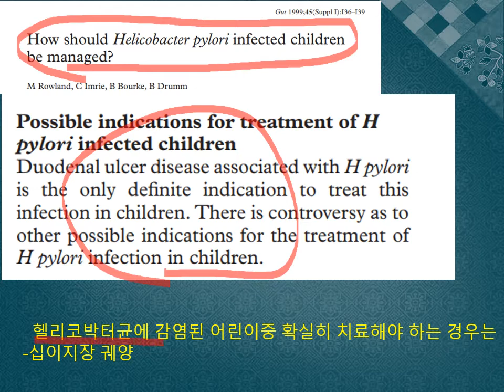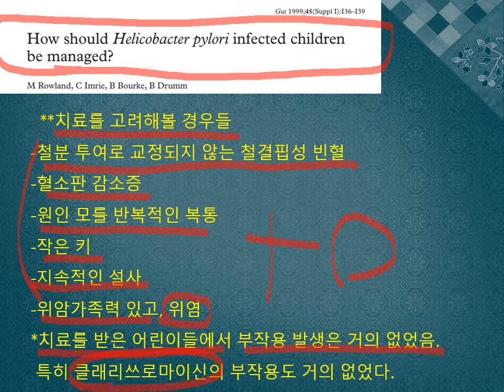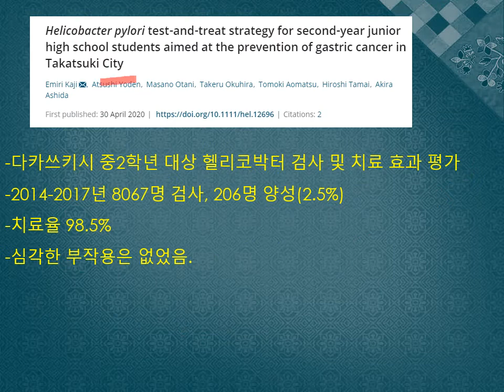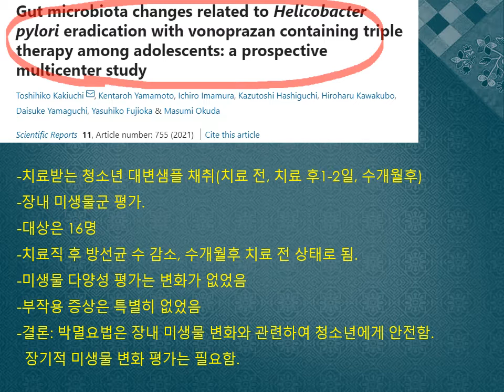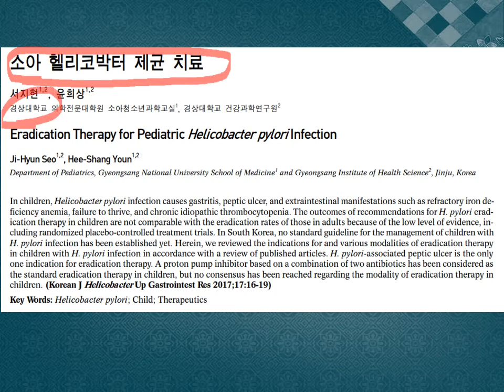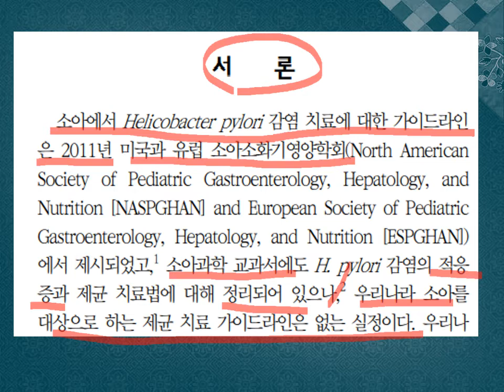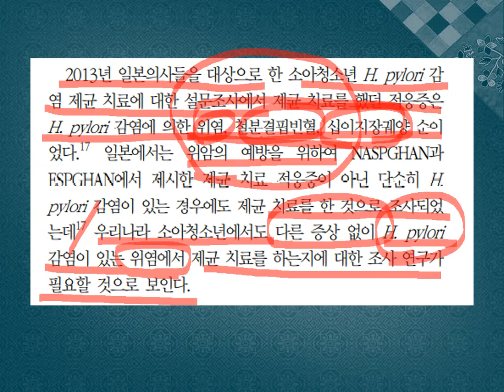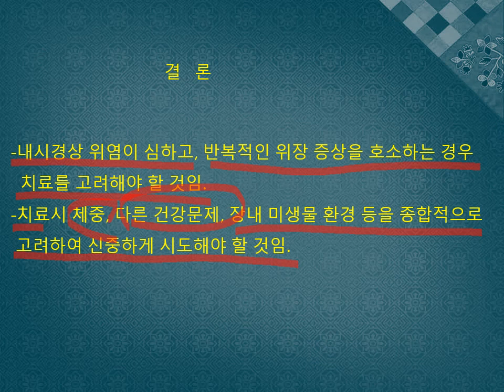소아청소년의 헬리코박터치료? 어떻게 할까요?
1급 발암물질인 헬리코박터균에 감염된 소아청소년의
제균치료에 관한 내용입니다.